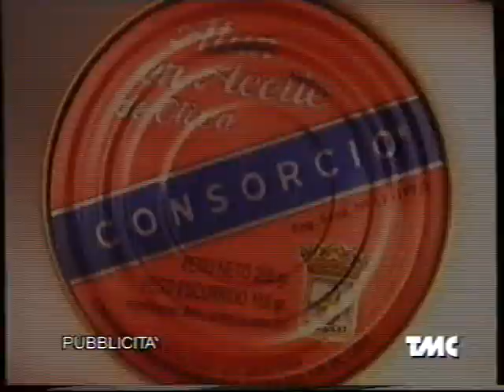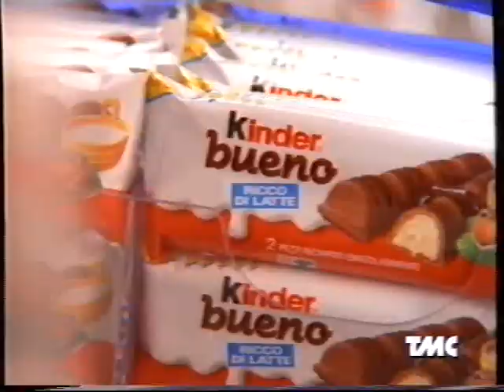Annuncio e sigla e spezzone di La voce del signore (El dia que me quieras) telenovela Tmc 1996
Con Grecia Colmenares e Osvaldo Laport